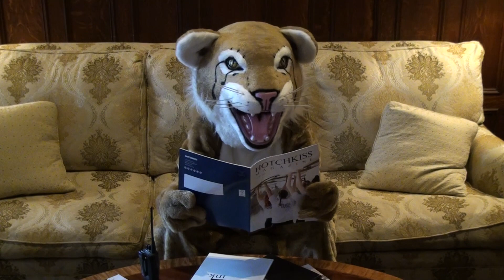The 2019 Hotchkiss Taft Challenge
Help Bucky defeat the Rhinos!